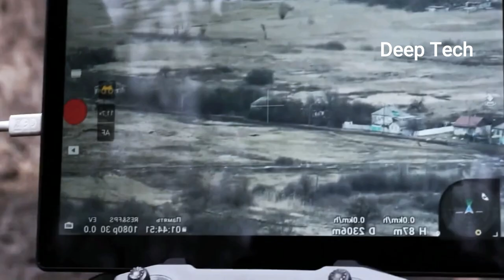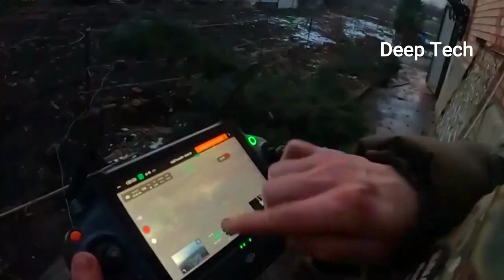Horrible Attack!! Ukraine drones drop bombs, Killed Russian military bloggers & dozens troops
Ukraine war today, The bombing, which also wounded more than 30 other people, was the latest attack inside Russia on a high-profile pro-war figure. Last year, a nationalist TV commentator was assassinated when a bomb exploded in her SUV outside Moscow.